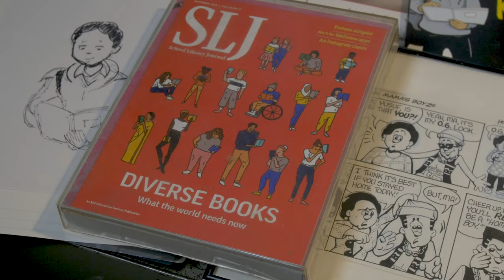Meet Jerry Craft (1 Min.)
Jerry Craft, an acclaimed children's author and illustrator, discusses his love of storytelling, how his upbringing influenced his latest book "New Kid", and the importance of diverse representation in children's media.